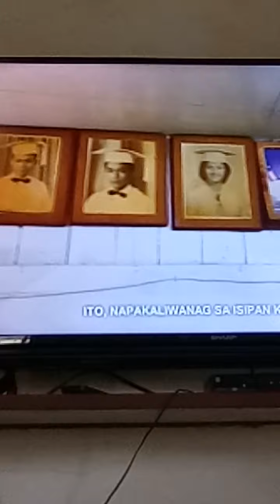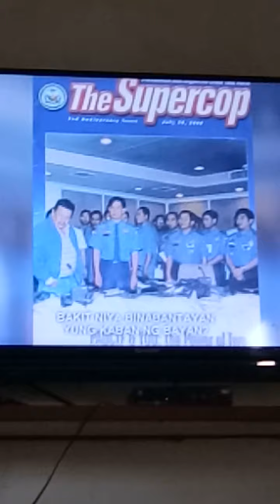September 9, 2021(2)